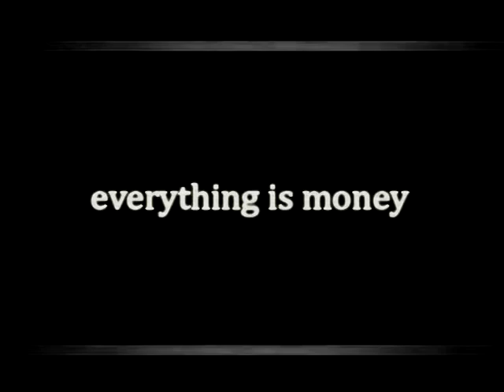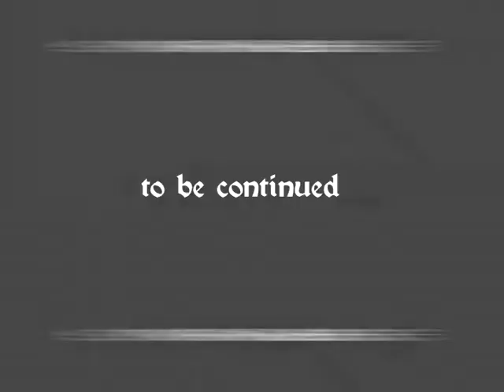Everything is money 2011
"Everything is money" на Дукаѓин Борова доби награда за најиновативен филм на Мобил Фестивал 2011.
"Everything is money" by Dukagjin Borova won award for most innovative film on Mobile Festival 2011.